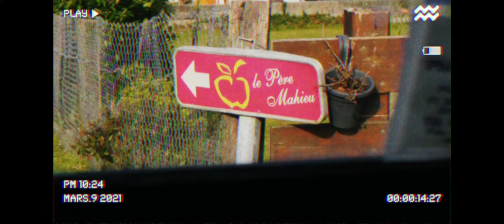Road Trip en Cotentin Part #5 - La Route du Cidre.mov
5ème étape de notre Road Trip en Cotentin sur la route du Cidre. Une aventure épicurienne au cœur du bocage du Clos du Cotentin et de son patrimoine architectural et vivant.